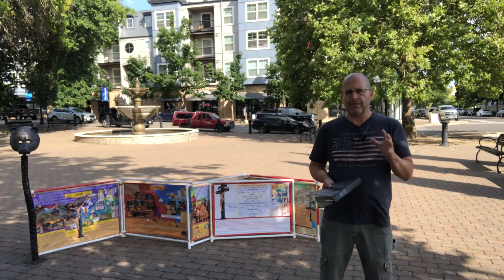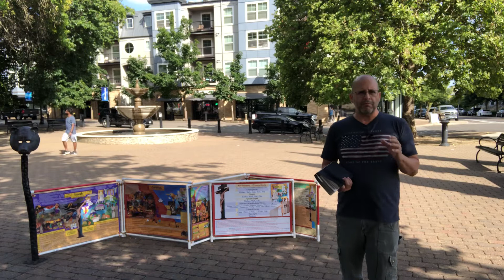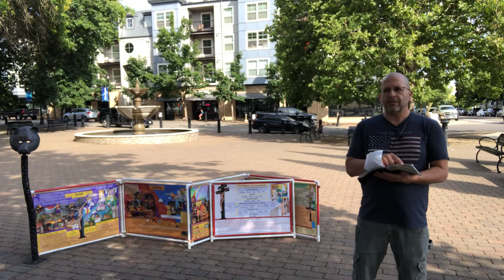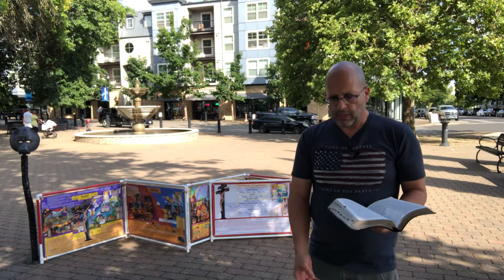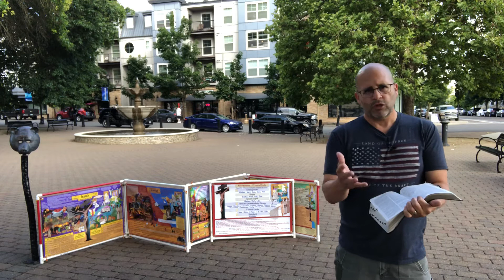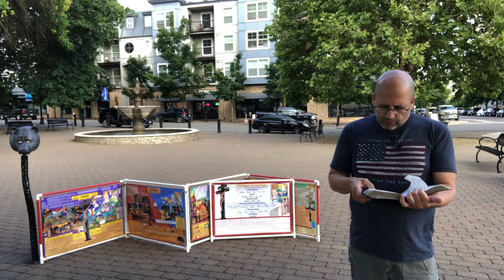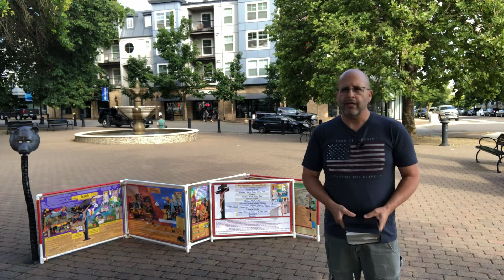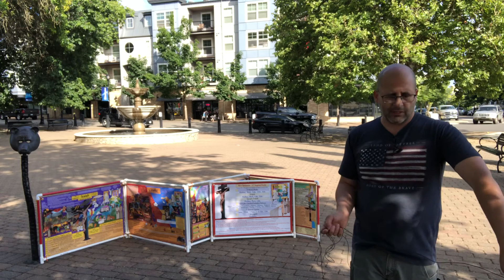Light has come. Depend on God. Every man, woman, child, get ur Dog tags. Freedom!